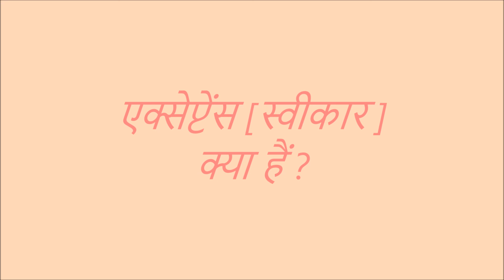Acceptance एक्सेप्टेंस [स्वीकार ] क्या हैं ?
एक्सेप्टेंस [स्वीकार ] क्या हैं Acceptance@AshaThorat